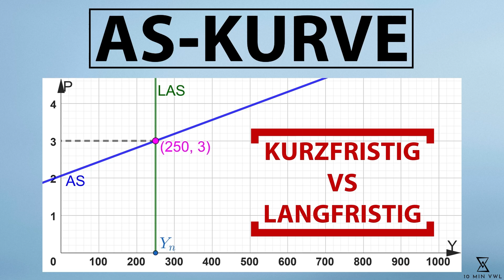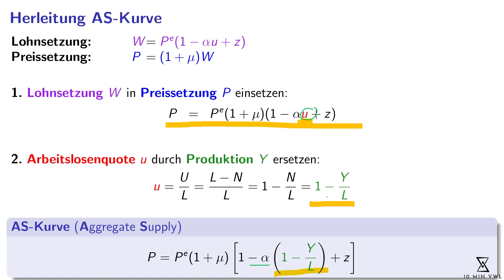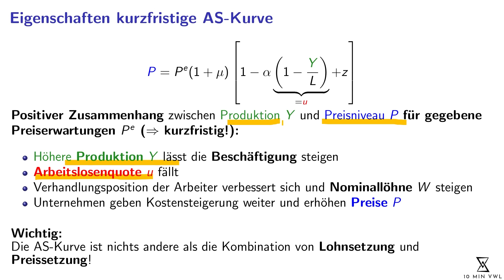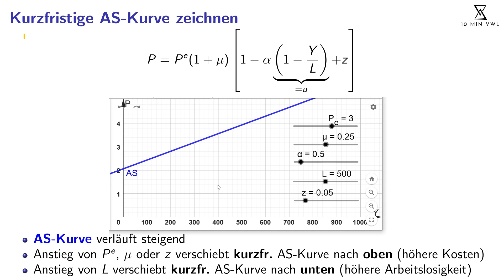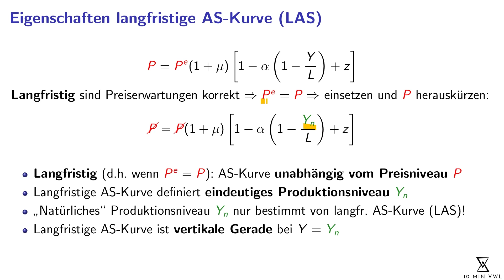AS-KURVE | Kurzfristige, mittelfristige (langfristige) AS-Kurve zeichnen, Verschiebung, AS-AD-Modell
In diesem Video lernen wir, welche Mechanismen hinter der AS-Kurve stecken und worin der Unterschied zwischen der kurzfristigen und der langfristigen (bzw. mittelfristigen) AS-Kurve besteht. Danach zeichnen wir die AS-Kurve und untersuchen, ob bzw. wie einzelne Parameter wie die Marktmacht der Unternehmen oder die Preiserwartungen die AS-Kurve sowohl in der kurzen Frist als auch in der mittleren Frist verschieben.

0:00 Einleitung
0:17 Herleitung AS-Kurve
4:24 Eigenschaften kurzfristige AS-Kurve
8:15 Kurzfristige AS-Kurve zeichnen und verschieben
12:02 Langfristige (mittelfristige) AS-Kurve
14:51 Langfristige AS-Kurve zeichnen
16:21 Preiserwartungen